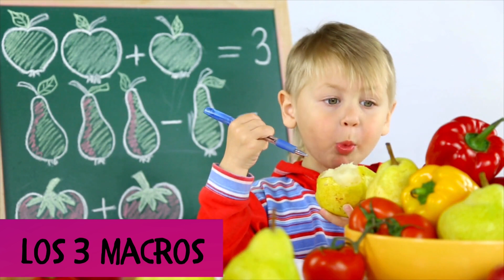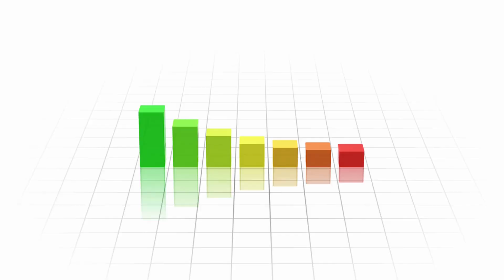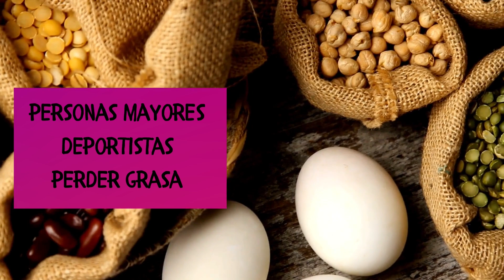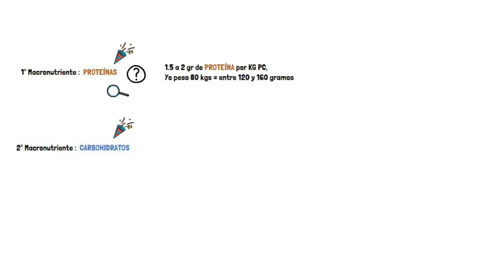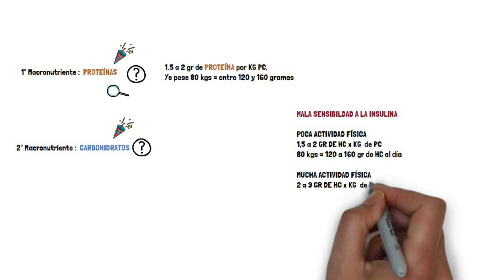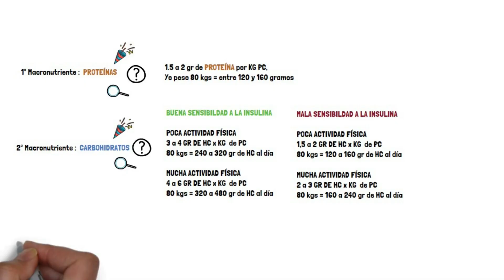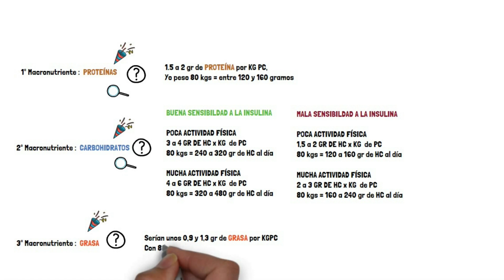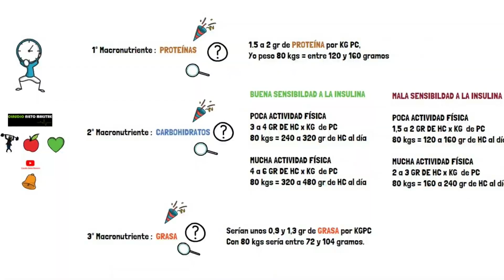¿Qué MACRONUTRIENTES comer para BAJAR de PESO? Calcula tus Proteínas 🥩Hidratos 🍌 Grasas 🥑 ‼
Es muy normal asociar perder grasa con los macronutrientes, en este vídeo intentaremos describir y explicar los macronutrientes para perder peso, y responder así como calcular mis macros para perder grasa.

El porcentaje de macronutrientes dependerá de nuestro objetivo y de nuestro estado en ese momento.

Como podrás ir viendo en esta serie de pérdida de grasa, normalmente cuando hablamos de TIPOS de dieta, de manera errónea, solemos hablar de los macronutrientes y no de alimentos…

Cosa que personalmente considero que es un grave error y probablemente sea el principal motivo por el que muchas pautas de alimentación no funcionen.

Pongamos un ejemplo de los 3 macronutrientes y sus alimentos para entender mejor el concepto:

Proteínas:  Podemos hablar de una dieta rica en proteínas en personas que coman huevo del grupo 0 (con las ventajas que vimos) o que coman carne certificada, pescado fresco, o de fuentes vegetales como legumbres, tofu, soja ,   …

o bien podemos sacar la proteína de los derivados cárnicos presentes en comida rápida como hamburguesas, pizzas, perritos calientes o kebabs o salchichas

En los 2 ejemplos hay consumo de proteínas, pero como vemos son muy distintos los aportes del primer caso y del segundo, siendo el primer caso muy beneficioso y el segundo muy peligroso.

Hidratos de Carbono: De la misma manera podemos hablar de personas que comen los hidratos de carbono que estamos viendo en la serie de videos de comida real: es decir que comen fruta, verdura, hortalizas, legumbres y tubérculos….

O bien podemos sacar los hidratos de galletas, pasteles, refrescos, bebidas  energéticas, salsas, helados o una bolsa de chucherías

En los 2 ejemplos hay consumo de Hidratos, pero como vemos son muy distintos los aportes del primer caso y del segundo, siendo el primer caso muy beneficioso y el segundo muy peligroso.

Grasa: Ya vimos en la serie del colesterol que es de suma importancia tomar una grasa de calidad, pero claro, podemos hablar de personas que comen esta  grasa de calidad como AOVE,  aguacate, semillas, frutos secos, pescados azules…

O de personas que la grasa que toman es la delos  ultraprocesados, o de comida basura  que como vimos en este capítulo nos llevaba a una resistencia a la insulina al ingerir  aceites vegetales refinados y cocinados a alta temperatura.

En los 2 ejemplos hay consumo de Grasa, pero como vemos son muy distintos los aportes del primer caso y del segundo… siendo una vez más el primer caso muy beneficioso y el segundo muy peligroso.

Estoy seguro que ya entenderás que la calidad de los alimentos es mucho más importante que su distribución en macronutrientes… como consejo general podríamos entender que lo importante es comer bien con alimentos de verdad, te nutrirás mejor y te saciarás antes, por lo que probablemente llegue una pérdida de grasa corporal tarde o temprano.

En el proceso de bajar de peso,  nos surgen dudas como  ¿Qué es lo que realmente hace bajar de peso? ¿Cómo perder 4 kilos en una semana? ¿Cómo adelgazar y bajar de peso?
¿Cuánto se debe perder de peso en una semana? ¿Qué pasa cuando una persona baja de peso muy rápido? ¿Cómo bajar de peso en la barriga rápidamente?
¿Cómo bajar de peso en 3 días? ¿Cuáles son los ejercicios más efectivos para bajar de peso?
¿Qué comer para bajar de peso rápido en una semana? ¿Cuántos kilos se pierden en una semana de ayuno intermitente? ¿Cuántos kilos se puede bajar en una semana solo tomando agua? ¿Cuál es el mejor medicamento actualmente para bajar de peso? ¿Cuánto tarda en hacer efecto la metformina para bajar de peso? ¿Qué pastilla sirve para adelgazar rápido?

¿Cómo aprender a contar las calorías de los alimentos?
👇 ¿QUIERES MÁS? MIRA AQUÍ ⚠️

Ayúdame a conocer vuestras inquietudes, proponed temas que os interesen para que haga un vídeo sobre eso, utiliza profeclaudionieto en los comentarios.